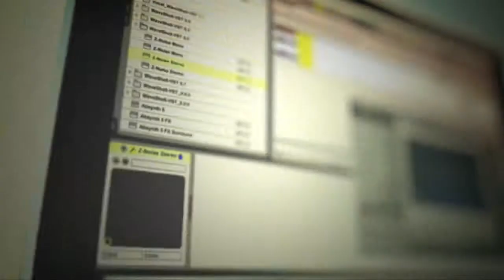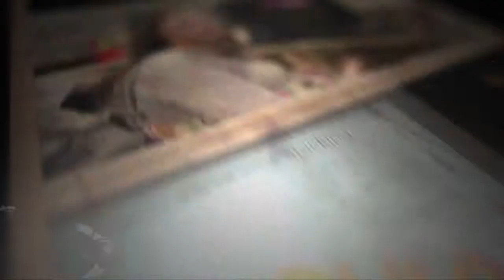The Gathering 2012 - TG12 - Invite